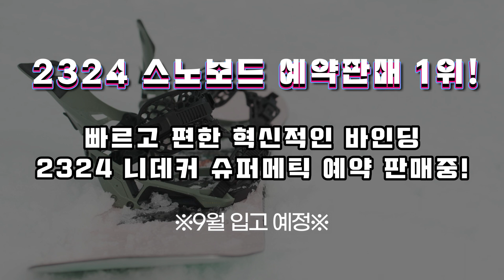세상에서 가장 편한 바인딩! 스노보드 예판율 1위! 니데커 슈퍼메틱 바인딩 !!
많은 분들의 관심과 기대를 받았던 니데커 슈퍼메틱 바인딩!!
2324 시즌도 함께 즐겨보세요!

🏂보드 코리아 강남점(서울 강남구 논현로 644 대용빌딩 1층)
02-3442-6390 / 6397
(강남점으로 방문해주시면 2324 슈퍼메틱 바인딩 시승이 가능합니다 )

보드코리아 - 최대물량! 최대세일! 액션스포츠 NO.1